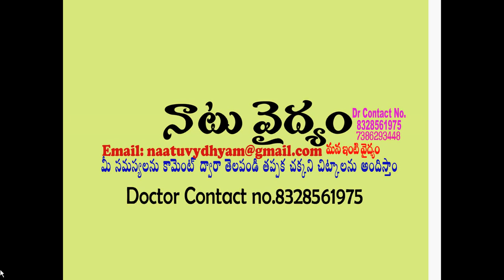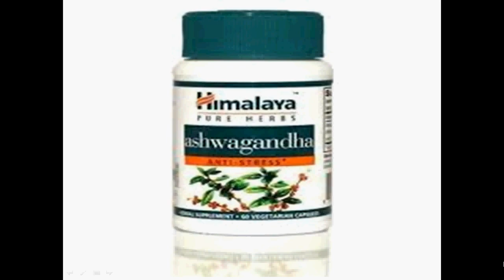లింగ,దేహ,వీర్య వృద్దికి అద్భుత ఆయుర్వేద చిట్కా